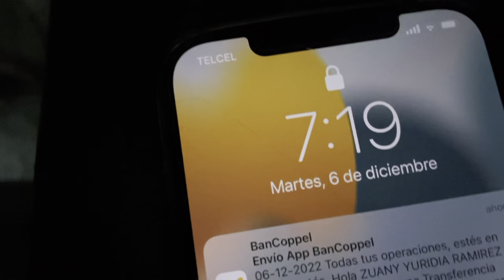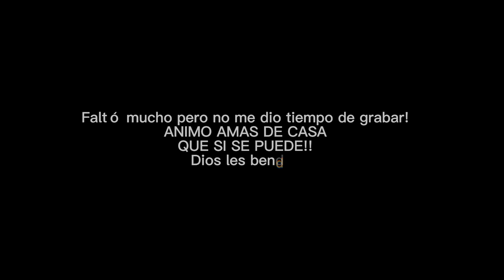🔴VIDEO COMPLETO 🔴// UN DÍA COMO AMA DE CASA// ASÍ TRABAJO EN CASA MÍRALO HASTA EL FINAL